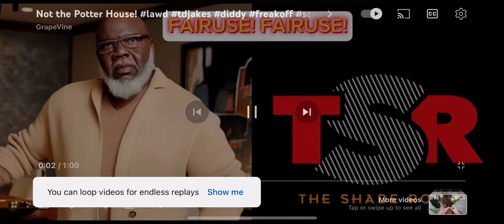Attack / Real Black Men In Culture | Wine & FaceTime PreShow Episode 56🎬👀✨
Happy Holidays ✨🎊
Merry Christmas 🎁 🎄

Wine& FaceTime Episode 56!
Is it an attack on Black Men In CULTURE AND HOLLYWOOD!
Do we believe it?
What’s you think?

Let’s discuss TD Jakes, P. Diddy, Tyler Perry, Cassie, Christian Keys  & Kim Porter👀